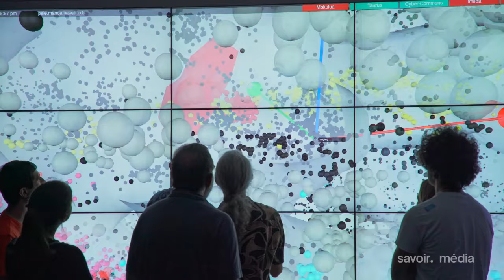Voyage sur les flots célestes - Les cartographes de l'univers - Documentaire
Le désir d'exploration de l'espèce humaine s'est étendu vers l'espace. Des cartes ont été tracées, corrigées à mesure que la science progressait. Ces nouveaux voyageurs et nouvelles voyageuses ont pour vaisseaux des télescopes terrestres ou spatiaux toujours plus puissants, qui repoussent plus loin les limites de la connaissance. L'astrophysicienne Hélène Courtois et son équipe internationale d'astronomes font partie de ces nouveaux groupes d’exploration. En 2014, en travaillant sur une nouvelle carte du ciel, ils et elles réussissent à cartographier pour la première fois le superamas galactique, Laniakea, dans lequel se situe la Voie lactée, révélant ainsi avec une précision inédite l'adresse terrestre dans le cosmos.

À découvrir à partir du 17 août!

Vous avez aimé la vidéo Voyage sur les flots célestes - Les cartographes de l'univers - Documentaire ?

Une production: Compagnie des Phares et Balises